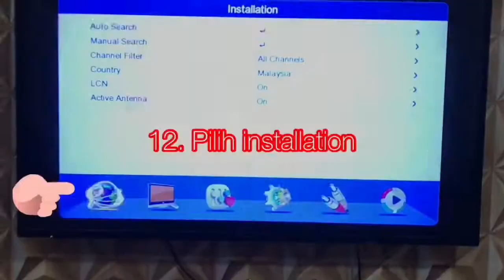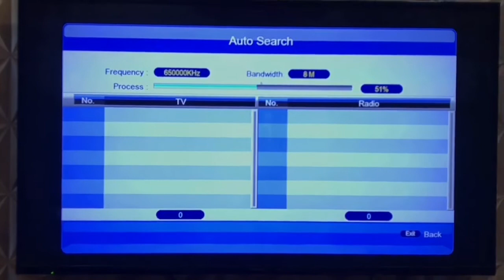HOW TO SET MYTV (CARA SETTING MYTV)